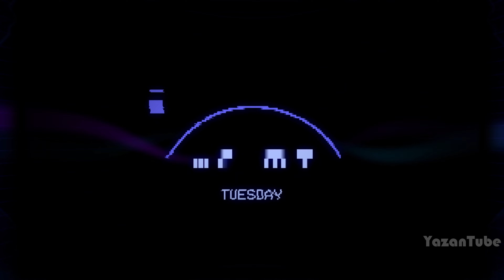HIGH ON LIFE Gameplay Walkthrough Part 3 FULL GAME [4K 60FPS] - No Commentary